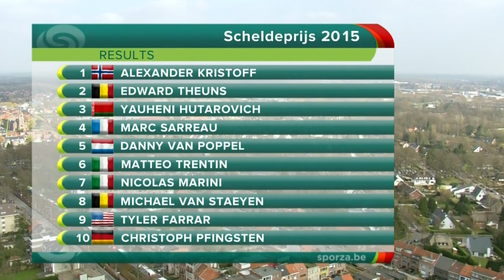Scheldeprijs 2015 race highlights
Scheldeprijs followed the recent form guide of the spring Classics, with Alexander Kristoff (Katusha) winning the sprint finish ahead of Edward Theuns (Topsport) and Yauheni Hutarovich (Bretagne-Séché Environnement).